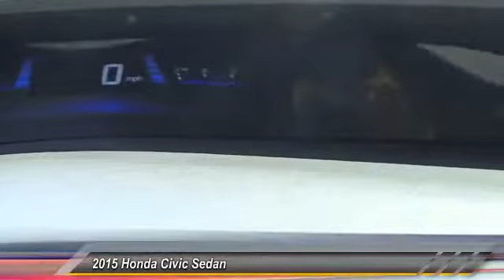2015 Honda Civic Sedan Pasadena Cerritos Los Angeles Alhambra Pasadena, SoCal, Orange County 150421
2015 Honda Civic Sedan 4dr CVT LX

HONDA OF PASADENA IS A NEW AND USED HONDA DEALERSHIP PROUDLY SERVICING LOS ANGELES, PASADENA, GLENDALE, ALHAMBRA, CERRITOS, & ALL NEARBY CITIES. THIS BLACK 2015 Honda CIVIC SEDAN IS EQUIPPED WITH A Engine: 1.8L I-4 SOHC 16-Valve i-VTEC, AUTOMATIC TRANSMISSION, AND RECEIVES AN ESTIMATED 30 City/39 Hwy MPG. CONTACT HONDA OF PASADENA TO SCHEDULE A TEST DRIVE AND TAKE THIS 2015 Honda CIVIC SEDAN HOME TODAY, OR VISIT OUR SHOWROOM CONVENIENTLY LOCATED AT 1965 E. FOOTHILL BLVD, PASADENA, CA 91107. STOCK #: 150421 | 2015 Honda Civic Sedan 4dr CVT LX AT HONDA OF PASADENA, OUR GOAL IS TO SELL THE BEST VEHICLES AT THE LOWEST PRICES AND TREAT OUR CUSTOMERS WITH RESPECT. AS A CALIFORNIA HONDA DEALER, WE BELIEVE WHEN YOU CHOOSE HONDA OF PASADENA YOU ARE MAKING THE RIGHT CHOICE.